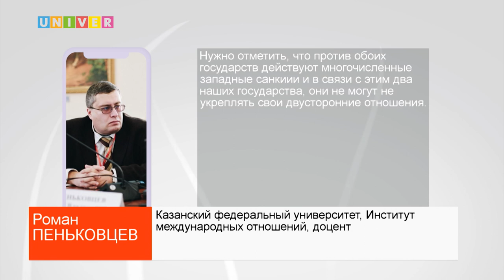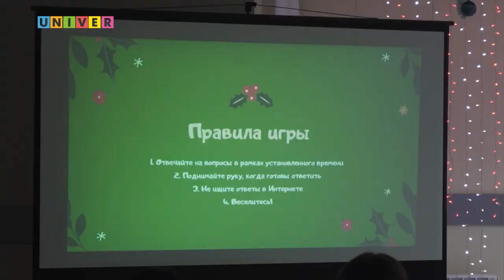Новости КФУ от 20.12.2022